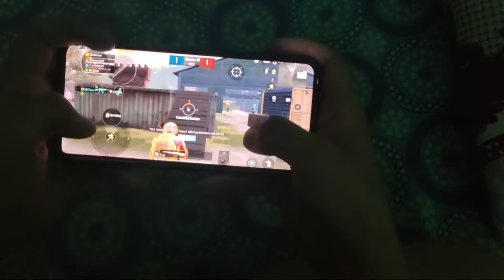kya mujhe pubg khelna aata h 😅😂😂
is video m maine apna pubg ka game play dikhaya h hope aapko video pasand aaye hogi.